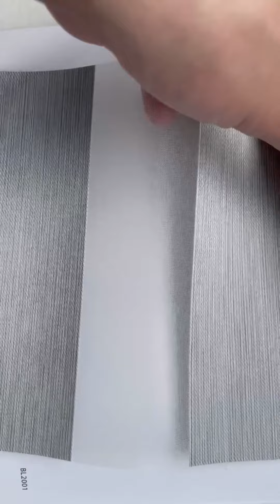85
Zebra fabric options